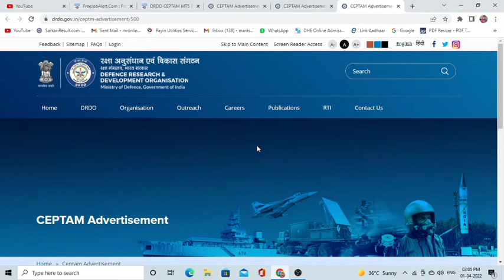DRDO-CEPTAM Multi Tasking Staff Cancelled | 1817 Total online apply post 2019 cancelled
Name of the Post: DRDO-CEPTAM Multi Tasking Staff Cancelled
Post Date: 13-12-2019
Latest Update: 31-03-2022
Total Vacancy: 1817
Brief Information: Defence Research & Development Organization (DRDO)-Centre For Personnel Talent Management (CEPTAM) has announced notification for the recruitment of Multi Tasking Staff (MTS) Vacancies. Those candidates who are interested in the vacancy details & completed all eligibility criteria can read the Notification & Apply Online
newgovtjobalert2022 bank job technical
offline2022 upcoming vacancy recruitment
2022 may aa nay vali sarkari nokri
upcoming army jobs , admit card download jobalert haryanajob drdo DRDO DRDOMTS DRDOMTS onlineapply #1817